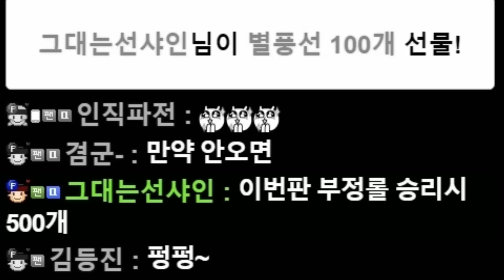※경고※ 욕설이 포함된 영상입니다【원딜 베인】 -해물파전의 긍정롤세상 LOL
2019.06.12~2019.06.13 생방송 중 한 부분입니다.
"※경고※ 욕설이 포함된 영상입니다【원딜 베인】 "